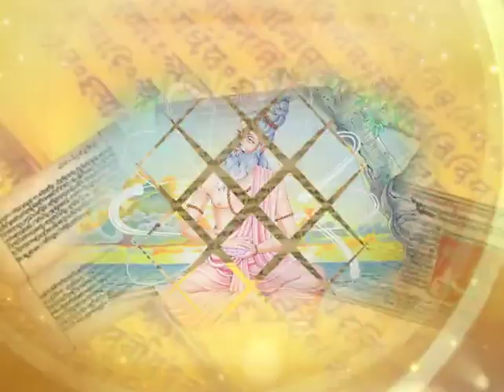गीताध्ययनम् (देवा -सुर संपत्त ) (Episode - 162)(Part - 2) | Sadhvi Devpriya